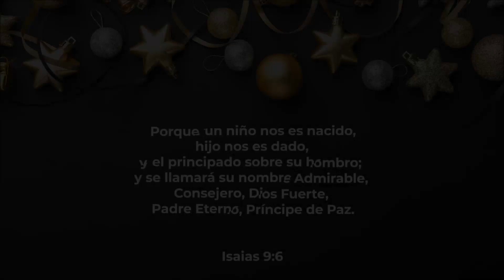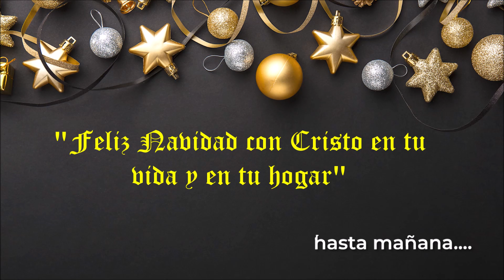25 diciembre 2